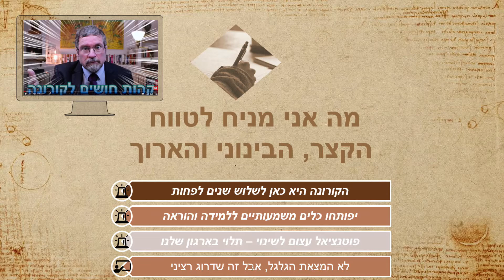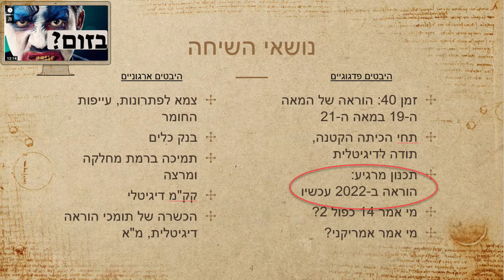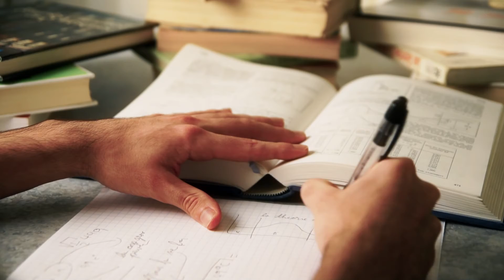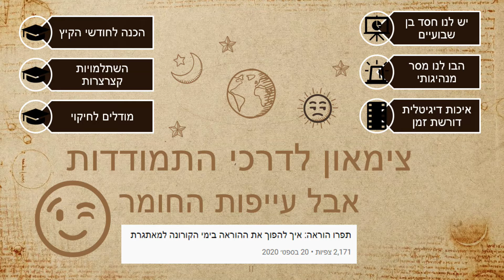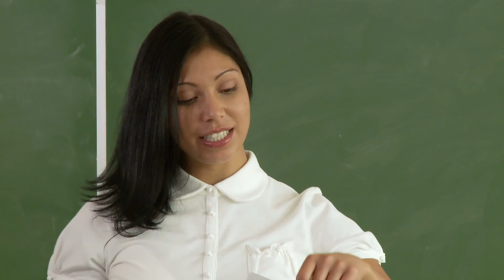מוכנים להוראה בתשפ"ב? שוב בזום? בהיברידי? בכיתה? אנחנו מתכננים, הקורונה צוחקת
תעדכן את הקורסים שלך בשנתון
צ'ק
תעדכן את הסילבוסים לקורסים
צ'ק
תערך להוראה בזום.

מה זום? מה עוד פעם זום? לא היה לכם מספיק בזום? הלוא הבטחתם לנו שאנחנו חוזרים לכיתה. שלא תהיה הוראה מרחוק. שהיברידי זה קשקוש אמרתם,... שזה לא מוצלח.  לא, באמת... כל הזמן שידרתם לנו - שהאקדמיה חוזרת רוורס, לנורמלי. להוראה של המאה התשע עשרה. אפילו כעסתם עלינו, שלא הגענו לכיתות בסמסטר ב'. אמרתם שהיה אפשר ללמד פיזית. הכרזתם שזהו, שהחיסונים פה, ושנשכח מזום. שנתכנן הוראה כרגיל. אפילו הצעתם שנמכור את המניות של חברות הטכנולוגיה החינוכיות, כי הייתם בטוחים שנחזור לגיר וללוח. אקדמיה, אמרתם, היא באישי. בפנים לפנים. האמת? גם אני אמרתי זאת בוועדה. אבל אמרתי עוד דברים. מיד.